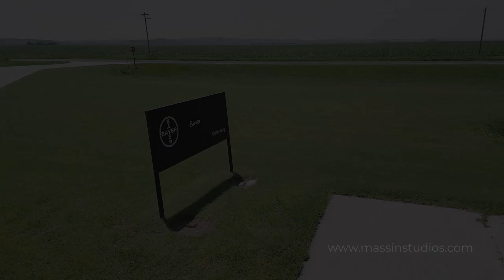2023 Gothenburg Nebraska Bayer Crop Science Water Utilization Learning Center Stock Footage 4k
Gothenburg Bayer Crop Science Water Utilization Learning Center

Shot on Mavic 3 Cin Pro
Color Grading with Premiere Pro with Lumetri

Business:
Brock Massin Licensed Part 107